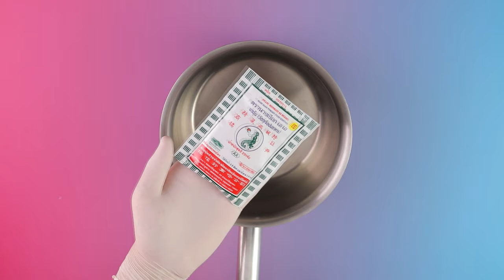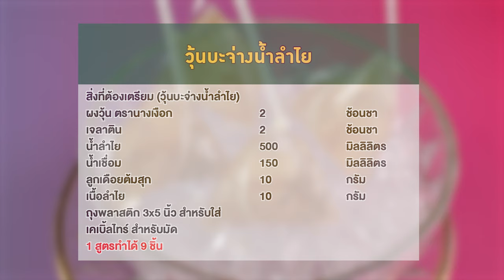อาจารย์ยิ่งศักดิ์ จัดกิจกรรม Workshop ผงวุ้นตรานางเงือก | วุ้นบะจ่างน้ำลำไย